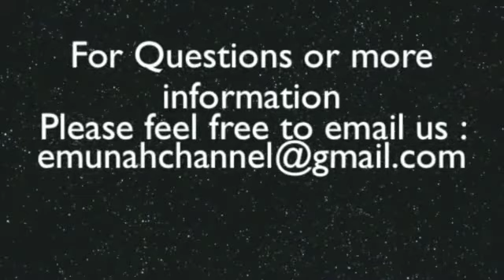Confidence when serving God | Living on Purpose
Video Shiur: Having self confidence when serving | Living on Purpose HaShem | Likutey Moharan 36

A way your vessel can be damaged is through bad character traits and immorality (Likutey Moharan 36). The way to build and strengthen your vessel is to eliminate those factors that corrupt and hinder the reception of Godly influx. Practically, this means attaining and maintaining a high level of personal morality based on the Torah, as well as working to improve your character traits. There are many ways to do this, but first, it may be helpful to understand more about what constitutes the idea of "Godly influx," the spiritual manifestation of Shefa.

May God connect us to the Tzaddik who can help us purify our vessels and channel Godly influx to us, and grant us the patience and persistence to do the right work. Amen.

Feeling Generous?

Rav Dror Moshe Cassouto is from Jerusalem, Israel, and gives all of his classes from the Emunah Center located in the heart of Jerusalem. The EmunahChannel youtube and website Emunah.com were started to spread his inspiring classes all over the world.

May the Creator Bless you all,